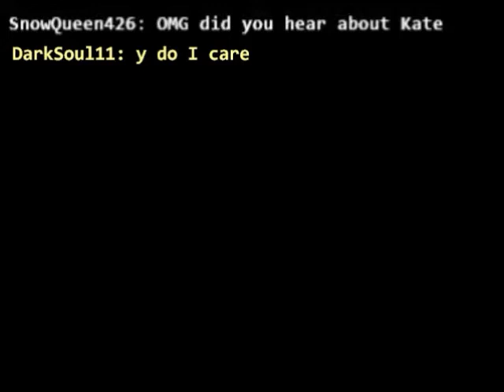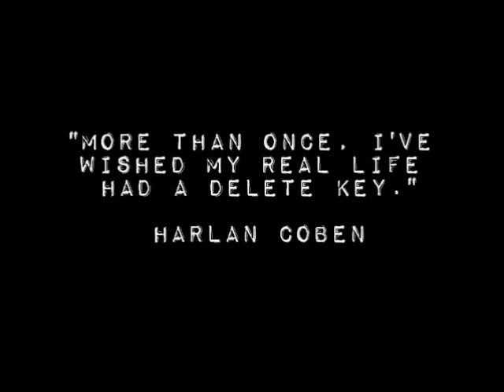⌐Delete¬ • ⌐1: Pilot¬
WARNING!
This series will contain mature content. It is suggested that you do not watch if you are under 13 years of age.

I think this first episode went very well. The plot line may be lacking in substance, but it's meant to set up the rest of the series. There will be more characters in it, and you WILL find out who the two at the beginning are later on. There will also be MUCH more drama (if the quote in the intro didn't do well enough foreshadowing for that).

Feedback would be appreciated for the cast and myself! :)

I also love how I get to use a SPG song for the theme song. (Evil grin.) Fangirling at its finest!!!

I also filled in as Bella because she is a very MATURE character. I didn't feel comfortable having a younger 'tuber play her part.

Basically, this series is kind of going to oust all the crap that goes on online with drama and relationships. (I've seen plenty of it for 4 years, and I'm sick of it, so why not make fun of it in a Webkinz drama? :D)